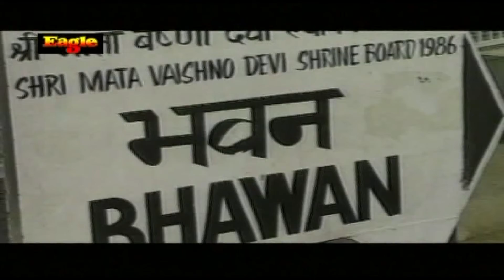Aaja Ambike Aaja Ambike आजा अम्बिके आजा अम्बिके | Narendra Chanchal | Eagle Home Entertainment